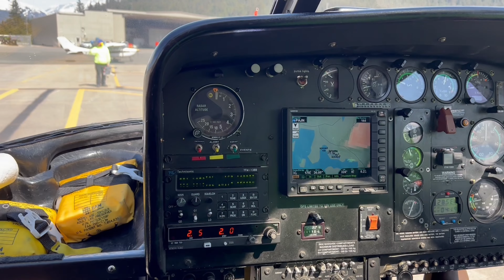DOG SLEDDING IN ALASKA!!! Glacier Helicopter Tour in Juneau - ||Day 2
This was one of the most exciting experiences I have ever had. Amazing from pick up to drop off. The driver was early and professional, very helpful in preparing for the experience. You do have to report your weight when you make the reservation and they also weigh you 30 minutes before you get on the flight, too. We saw a short safety video film, we put on our glacier boots. They provide boots that go over regular shoes to walk in the snow, so no need for special footwear and soon we were in the air. I found this "tour" one of the best I've ever experienced and then some. From the drive getting to the take-off point to the very cool helicopter ride (I was able to sit next to the pilot!) The aerial view from the flight was amazing. We didn't just go right to the sledding camp, we got a GREAT scenic 15-20 minute ride. Soon we turned and in front of us was in the distance was the dog camp area. Really cool site. We landed and were immediately met by our guides who told us of mushing, the dogs, their life on a glacier (no tv, no cell connection, living in tents for months at a time, trip into town only once a week), all so very interesting and informative. Then a pack of dogs was tethered to the sled and they began barking in anticipation of the "run". SO COOL. We had a great ride, stopping along the way and changing places from sitting to standing on the sled, so everyone got a turn being in every position on the sled. The views are INCREDIBLE! And then to top it off you get to meet and play with the sled dogs.

After the dog sled, we flew to a glacier and landed. I have to say that it was the single most awe-inspiring place I have been so far. Don’t even hesitate to include the extra glacier landing!! It is straight out awesome and so very special! It is definitely worth the extra cost !!! It was ice with rivers and valleys of pure blue water, and the enormity of the ice was breathtaking. We tried the glacier water, it was cold and refreshing and made me wish I had brought my water bottle (you can check out how I drank )

This was the most memorable vacation we've had! It was certainly a onc-in-a-lifetime experience.  I know I never will forget this wonderful excursion.